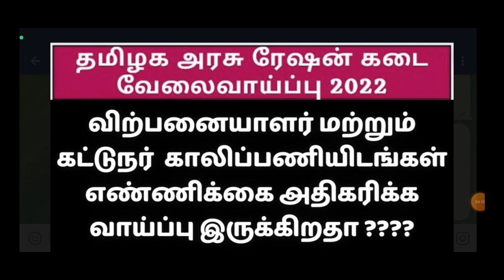விற்பனையாளர் மற்றும் கட்டுநர் காலிப்பணியிடங்கள் எண்ணிக்கை அதிகரிக்க வாய்ப்பு இருக்கிறதா ????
@BharatExams விற்பனையாளர் மற்றும் கட்டுநர் காலிப்பணியிடங்கள் எண்ணிக்கை அதிகரிக்க வாய்ப்பு இருக்கிறதா ?
Ration Shop Results Chennai Dinamalar Newspaper Update
rationshopresult 2023
tnrationshopresult 2023